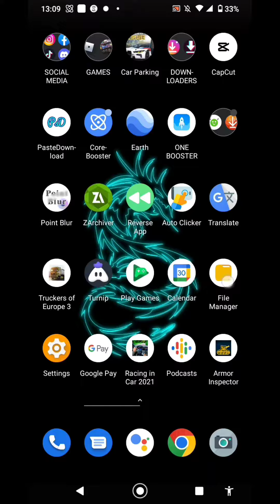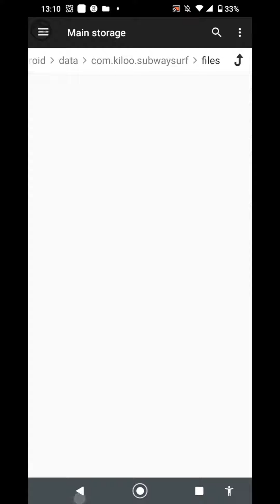UNLIMITED SPRAY PAINTS WITHOUT HACKING IN SUBWAY SURFERS (EASY STEPS)